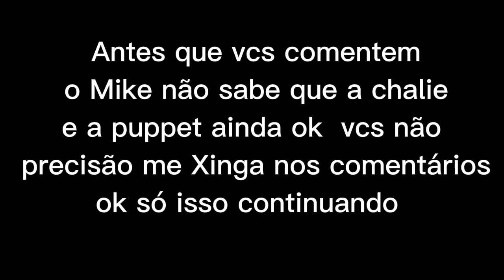Aftons + puppet/Charlotte reagido ao rap de fnaf parte 1(2/3)toys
oq acharão?

Parte 3 em breve